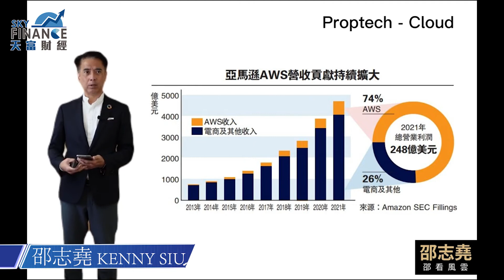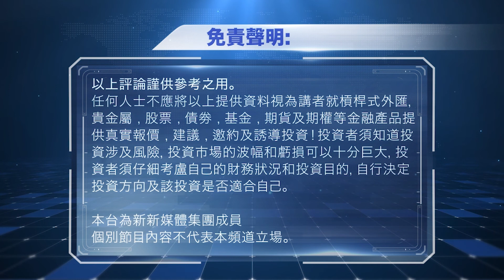2022年11月14日｜邵看風雲｜房地產科技-Cloud雲端服務｜《邵看風雲》x《成報財經》 x《Sky Finance 》邵志堯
2022年11月14日｜邵看風雲｜房地產科技-Cloud雲端服務｜《邵看風雲》x《成報財經》 x《Sky Finance 》邵志堯
訂閱埋我哋嘅 YouTube 頻道啦